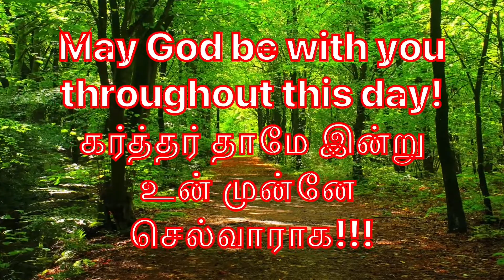Daily Bible Verse/இன்றைய வேத வசனம்/today’s blessing/03-02-2022/ Watch this today and get blessed/God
Happy day /Happy
Today’s verse:

ஏசாயா: 60:15
Isaiah : 60:15